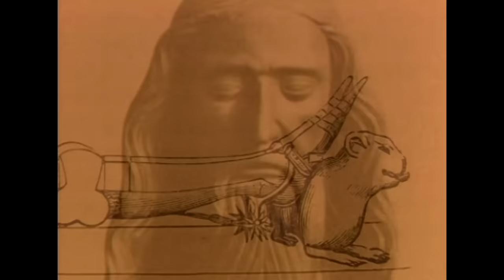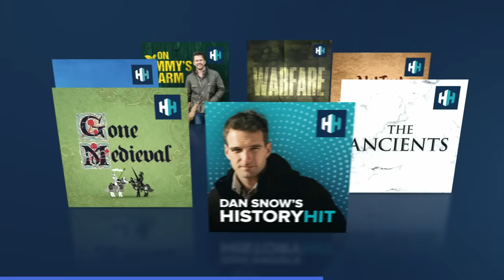1381: The Truth Behind The Bloody Peasants' Revolt | The History Makers | Chronicle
In the summer of 1381, an army of medieval peasants marched on London. The Peasants Revolt was triggered by King Richard II's poll tax, which was seen as a cruel burden on the already impoverished peasants. But the revolt is unfairly characterized as an unorganized mob of poor farmers. It was a strategic uprising that included all walks of society. The army included parish priests, laborers, artisans, and small traders who also supported the rebellion. The rebellion was fueled by discontent caused by a battered economy, the heavy toll of ongoing wars with France, and the demands of the feudal system. The rebellion initially achieved some success, with rebels capturing London and negotiating with the king, but it was ultimately crushed by the royal army, resulting in the death of many rebels.

📺 Discover the past on History Hit with ad-free exclusive podcasts and documentaries released weekly presented by world-renowned historians Dan Snow, Suzannah Lipscomb, Matt Lewis, and more.